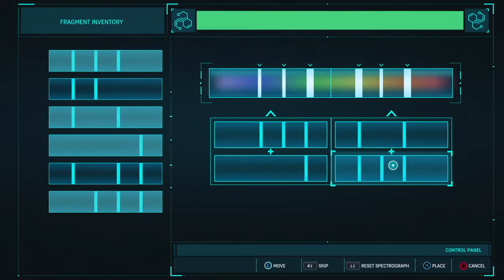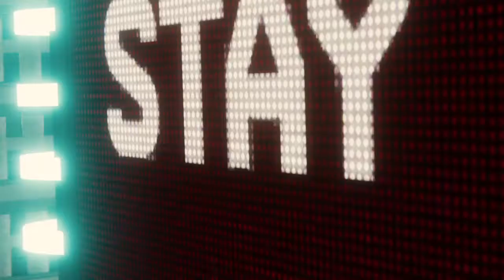Marvel's Spider-Man - Oynanış Bölüm 16 ( No Commentary )